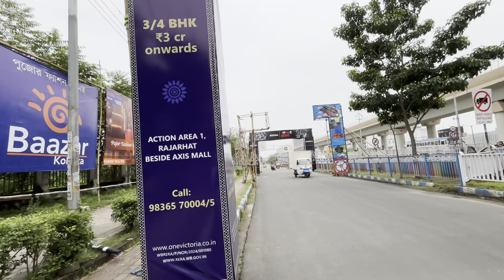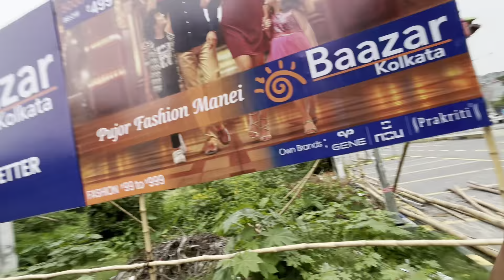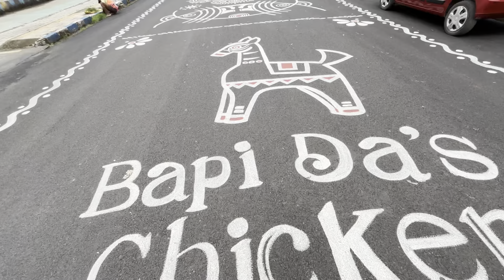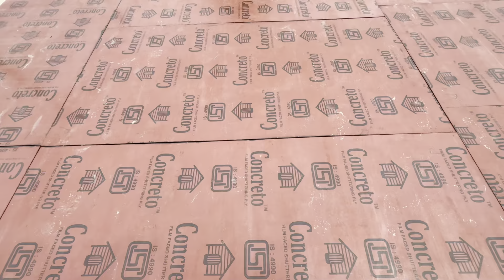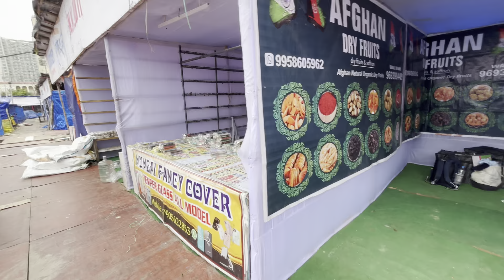DURGA PUJA KOLKATA NEWTOWN😍||2024||KOLKATA GETTING READY TO WELCOME MAA DURGA🙏🙏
NITESH GOSWAMI VLOGS|| DURGA PUJA KOLKATA NEWTOWN😍||MAHALAYA SPECIAL❤️||KOLKATA GETTING READY TO WELCOME MAA DURGA🙏🙏